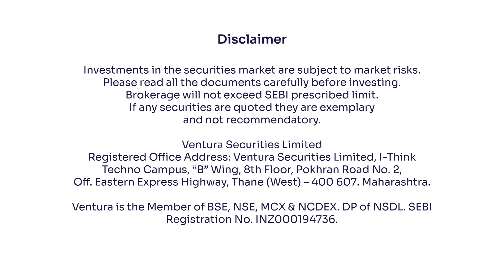Here’s a glimpse of our trading app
We’re levelling up! Here’s a glimpse of our trading app.